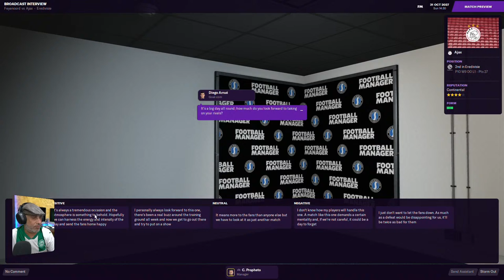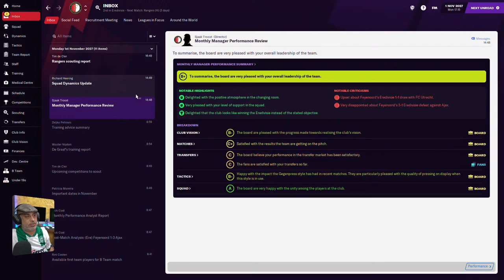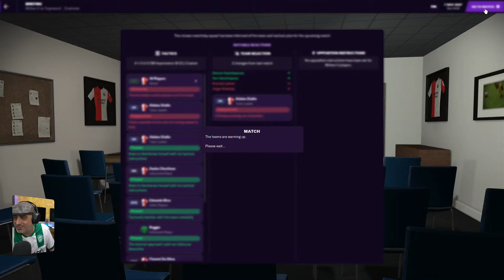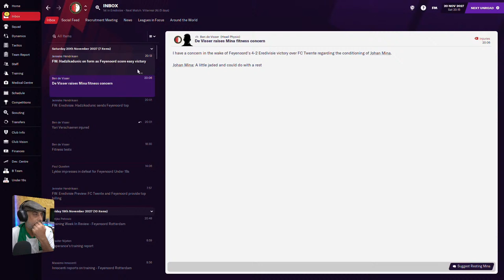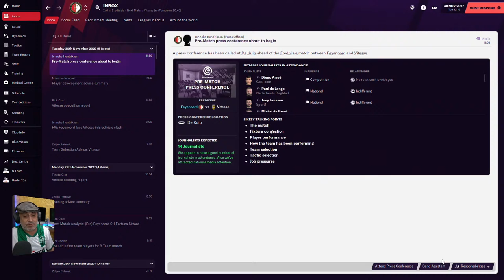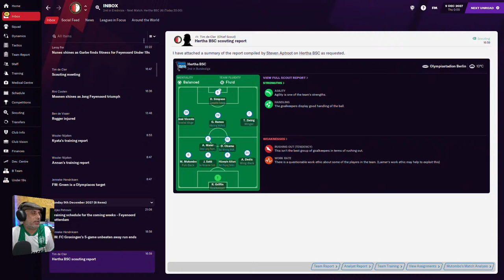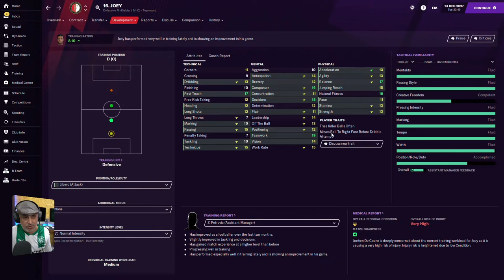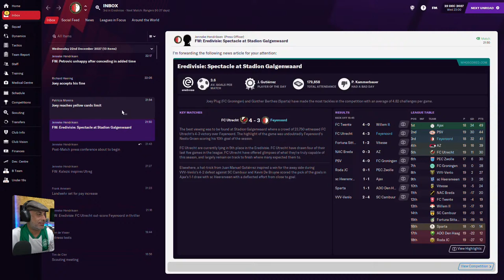**LIVE** Ernst Happel Challenge & BYT Episode 2-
Plenty of Champions League Drama, cinderella stories plus if we have time Bring Your Tactics.
We continue to use our strikerless system in the league lets see how far we get